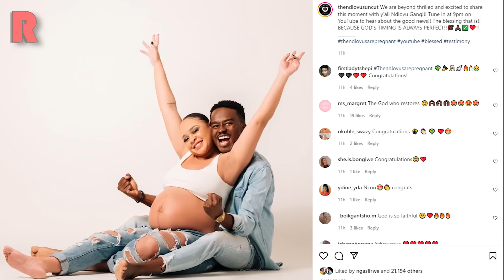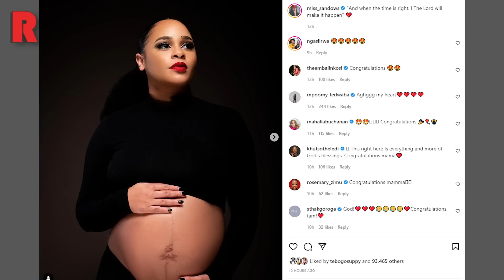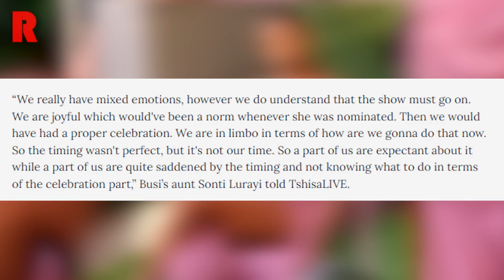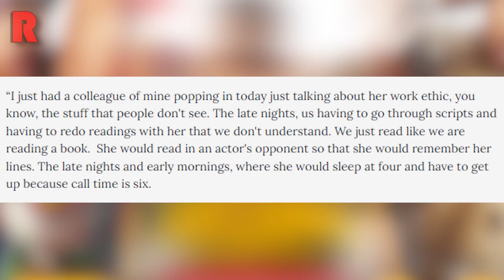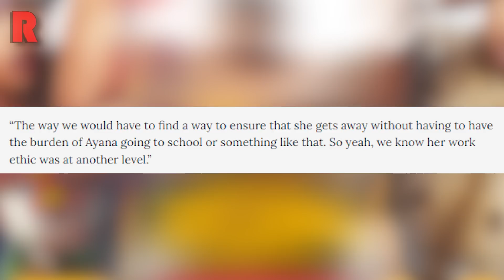Late Busisiwe Lurayi is up SAFTA, Blaq Diamond Leave Ambitiouz, Hungani and Stephanie | RedLive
⏱️ TIMESTAMPS ⏱️
0:00 Intro
0:19 Congratulations to Hungani and Stephanie Ndlovu
1:51 Why Blaq Diamond Dumped Ambitiouz Entertainment
4:45 Late Busisiwe Lurayi is up for Best Actress at the SAFTAs